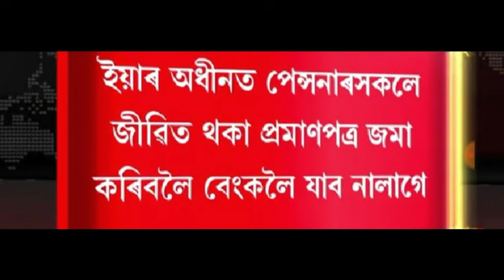আজিৰ পৰা সলনি হৈছে সমগ্ৰ ভাৰতবৰ্ষৰ 5 নিয়ম! ভাৰতৰ স্থায়ী বাসিন্দা হলেই চাই লওঁক